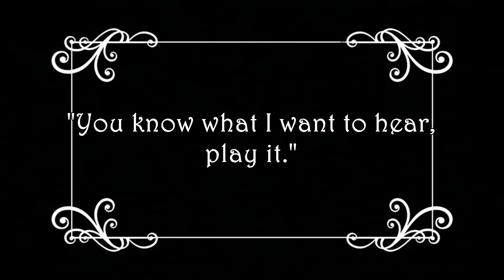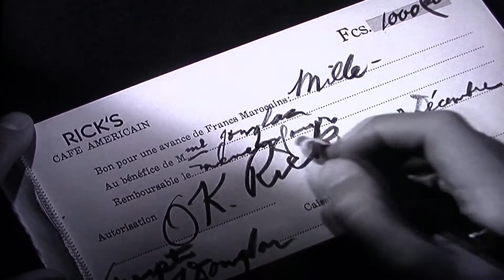"PLAY IT FOR VALENTINO"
**I DO NOT OWN THE FILM FOOTAGE OR THE MUSIC USED. THIS VIDEO IS FOR NON-PROFIT, ENTERTAINMENT PURPOSES ONLY.**

What if Rudolph Valentino's famous tango happened in Rick's Cafe from Casablanca?